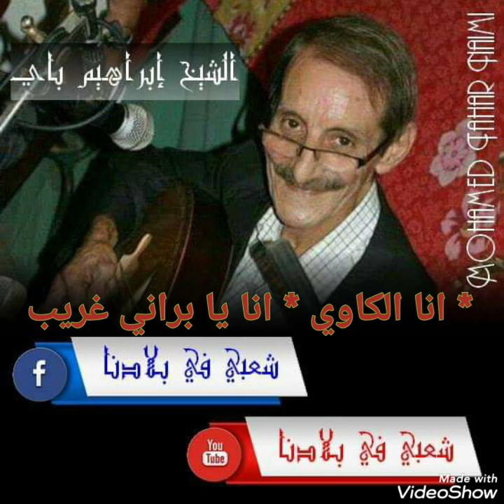شيخ براهيم باي * * انا الكاوي * انا يا براني غريب *